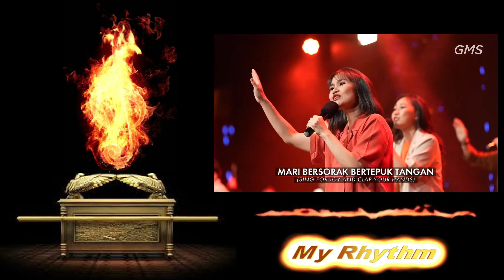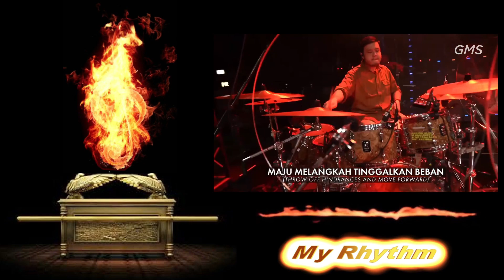Kecap dan Lihatlah